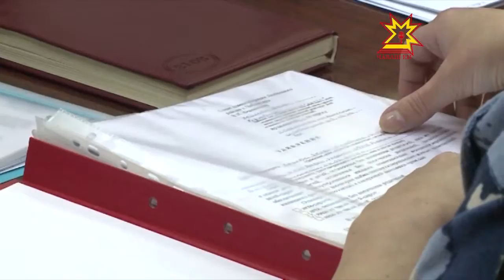Тăлăх ачасене кил-çуртпа тивĕçтересси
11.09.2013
Республикăра тăлăхсем пурнăçне çăмăллатас тĕллевпе хатĕрленĕ темиçе патшалăх программи ĕçлет.  Çав шутра вĕсене хăтлă  кил-çуртпа тивĕçтерме май параканни те.